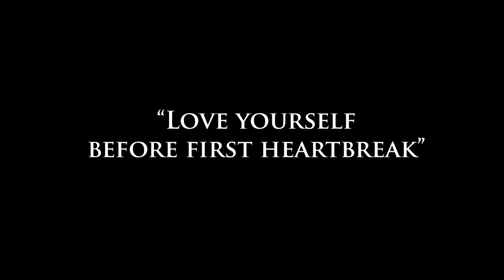"FIRST" | A cinematic short film | Sony A6400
Synopsis

People forget to love themselves while showing love to prohibition. Love is truth that hearts hold First Realisation depends on what human psychology knocks.

Short film: FIRST
Length:2:36 minuets
Genre: Psychological
Country: Bangladesh
Year :2024
Production: A Blackbar Films
Starring: Rezwan Mahid
Gaffer : Riad Hasan Rabby
Special thanks: Imam Mahbub
AD, Editor & Cinematographer: Mushfiqur Rahman
Written & Direction: Rezwan Mahid